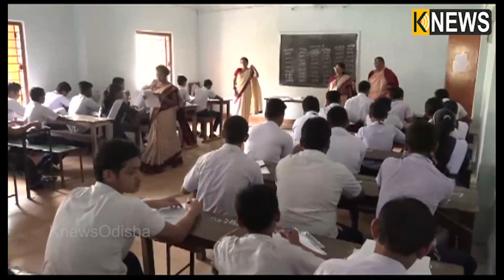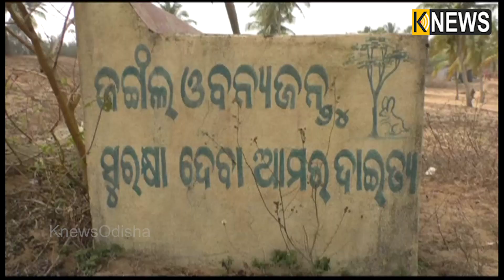ସାନ୍ତାଳୀ ଖବର || Santali Khabar || 5pm Bulletin || Knews Odisha